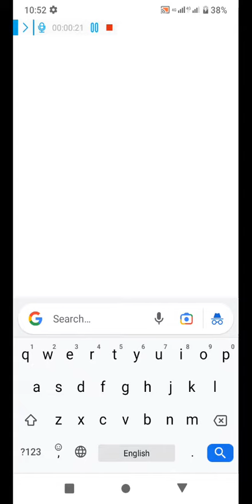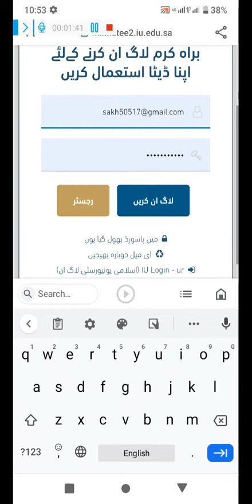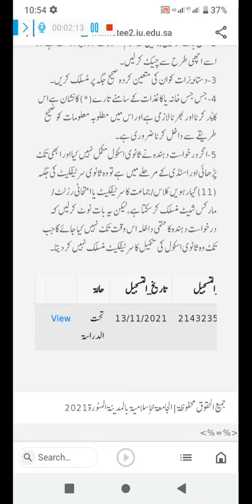madinah University mein dakhila bhejne walon ki darkhaast check karne ka tarika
hamare channel per admission ke bare mein scholarship ke bare mein video upload hoti rahti hain aapane abhi tak hamare channel ko subscribe nahin kiya to hamare channel ko subscribe Karen like Karen aur comment Karen agar aapka koi sawal hai